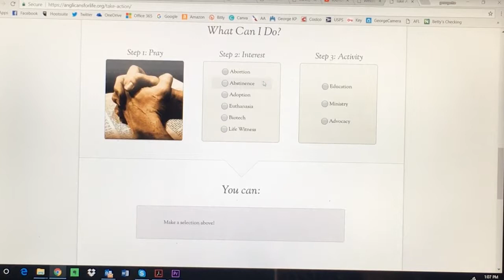AIA Ep.1: Life Ministry Online Resources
Episode 1 highlights AFL's online resource to match your gifts and talents to a life ministry that fits you!